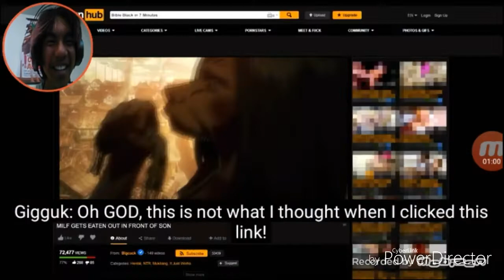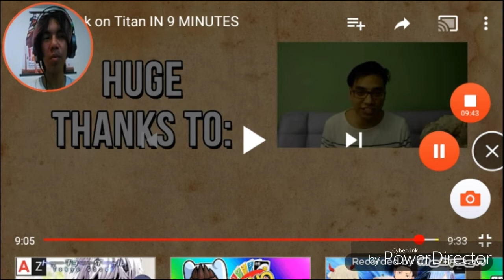WE CAN'T HEAR YOU, OLD ASS! | Attack On Titan In 9 Mins Reaction | #4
Anime Appearance In The Intro!
1. Owari No Seraph
2. Akame Ga Kill
3. Black Bullet
4. My Hero Academia
5. RWBY
6. Diabolik Lovers
7. Fairy Tail
8. Sword Art Online
9. Tokyo Ghoul
10. Love Live School Idol Project
11. Blend S
12. Mirai Nikki
13. Danganronpa 3